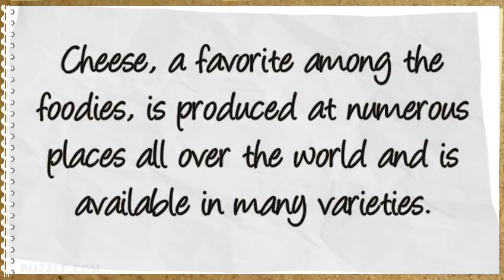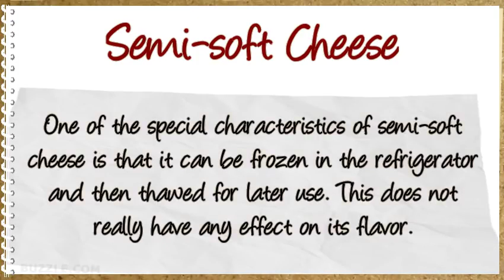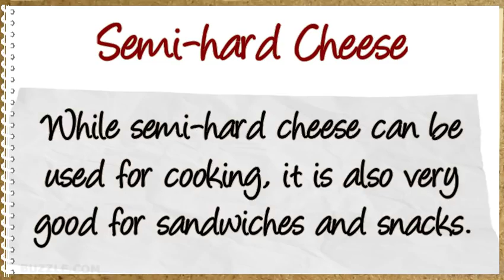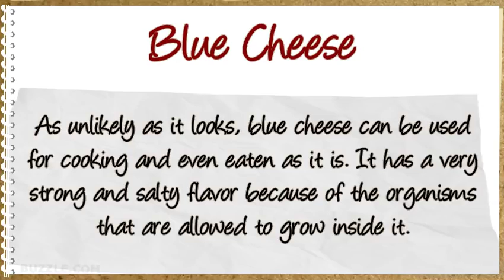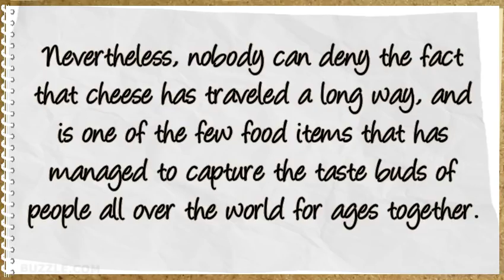Different types of cheese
Cheese, one of the many products of milk, is one of the most savored ingredients across the world. Consisting of fat and protein from milk, generally from cattle such as the cow, goat, sheep, buffalo, and yak, cheese is available in a variety of forms, flavors, and textures. This video covers the basic types of cheese found in the world.